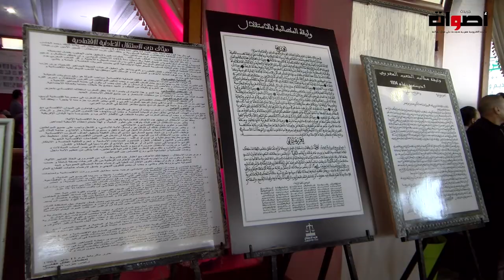مهرجان خطابي لحزب الاستقلال بمناسبة الذكرى 80 لتقديم وثيقة المطالبة بالاستقلال